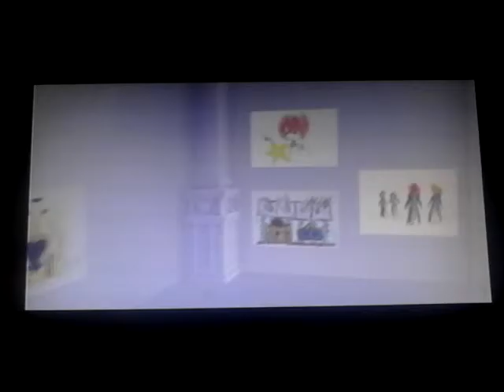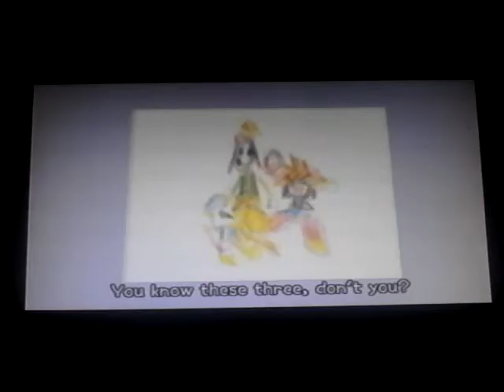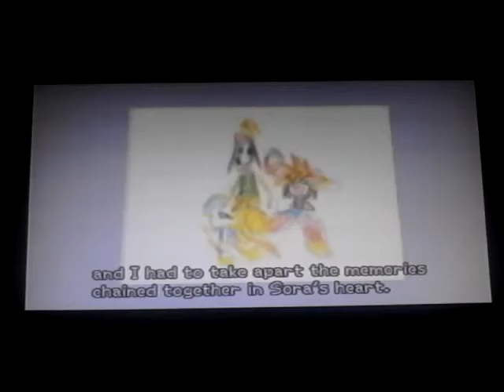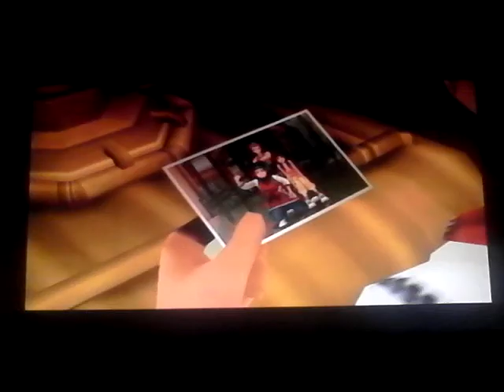Kingdom Hearts II Walkthrough Part 12 The Seventh Wonder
I finish up the seven wonders assignment and watch some cut scenes. Sorry about how dark my camera is. I'm gonna try to fix it.